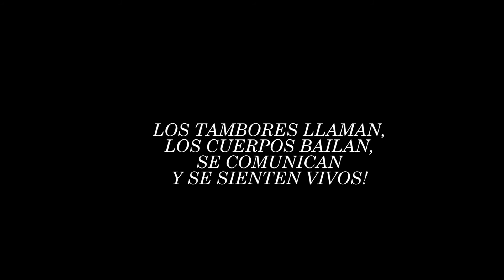Con ritmo de Tango /Maxi Ojeda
Borges Y Paraguay · Bajofondo

Mar Dulce